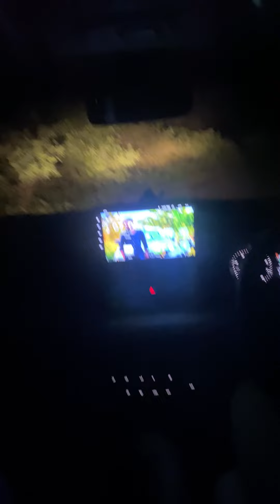பாலமலை ஒரு திகில் பயணம்❌😨🚗 கோயம்புத்தூர் இப்படி ஒரு இடமா⁉️🤔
Places to visit in CoimbatoreTemple at CoimbatoreTourist places at CoimbatoreFamous temple at CoimbatoreTemple to visit at CoimbatoreCoimbatore tourist placePalamalai templeTemple at hilltopPerumal temple at Coimbatore